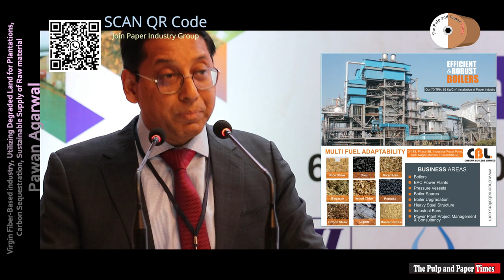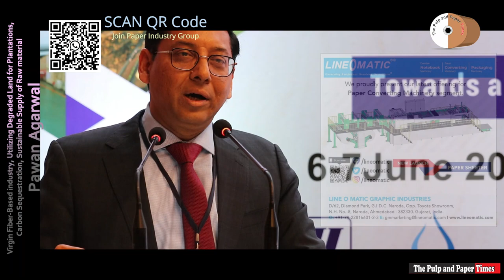Waste Paper Recovery Hits 50%: Targeting 65% Recovery Rate in the Next 5 Years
Watch an inaugural address of Mr Pawan Agarwal, President of Indian Paper Manufacturers Association & Managing Director of Naini Papers Limited during 9th Pulp and Paper Summit organized by Confederation of Indian Industry (CII). Mr. Agarwal emphasized the need to switch to an industry based on virgin fiber because the availability of fiber is a major challenge for the sector. He also stressed the need to use degraded land for plantations, which would have multiple benefits for the industry, including economic benefits and a sustainable supply of raw materials.